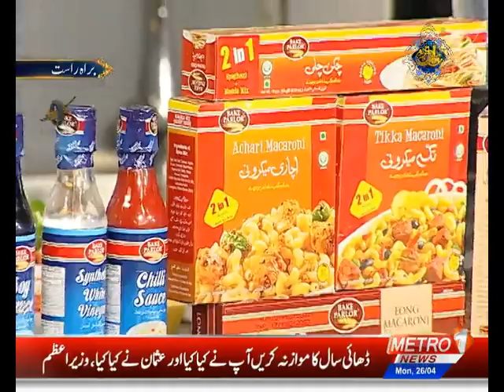Spicy Qeema Pasta Recipe | Iftar ke Pakwan | Chef Farzana Anwer | Metro1 News | 26 Apr 2021